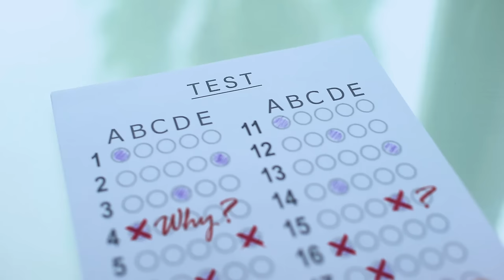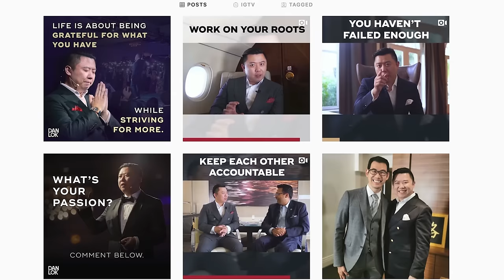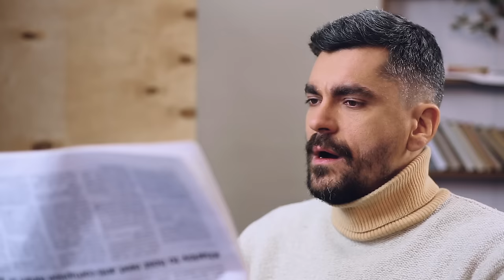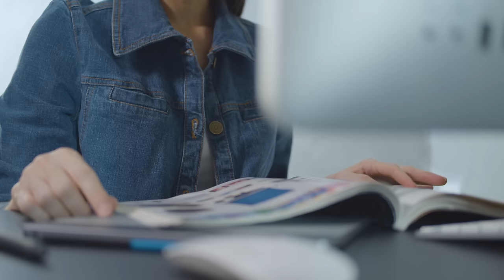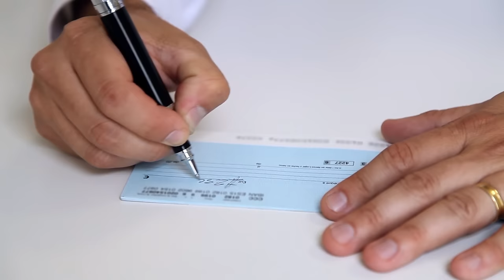5 Copywriting Tips For Beginners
How the Power of Your Words Help You Sell More (Products & Services), Faster, Better, with Less Effort.

Become a Certified High Income Copywriter In 60 days or Less.

If you want to become a part-time or full-time highly paid copywriter, does it require a journalism degree? Does it require fluent English? Or does it require straight A’s from school? None of that matters to becoming a successful copywriter. So if you want to get a headstart in copywriting, watch this video, as Dan breaks down the 5 copywriting tips for beginners.

This video is about 5 Copywriting Tips For Beginners